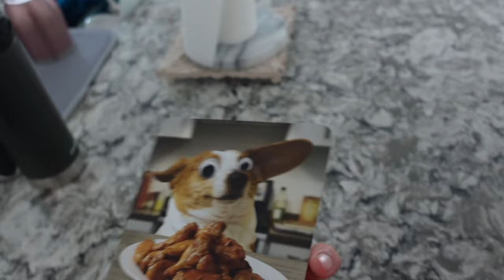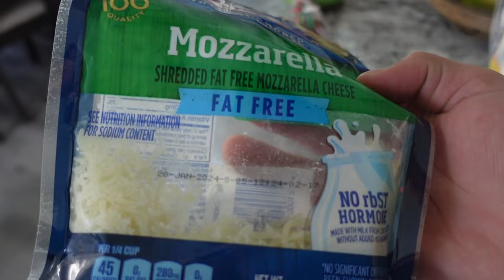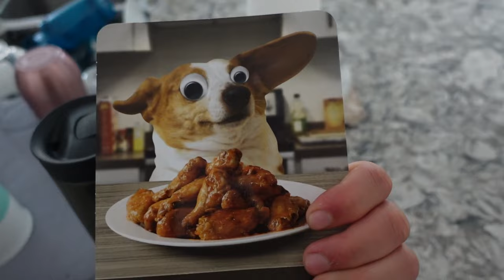PRODUCTIVE DAY WITH US !cleaning & re-organizing my room after midnight .vlog#925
familyvlo reality productivedaywithus cleaning&re-organizingmyroomaftermidnight
PRODUCTIVE DAY WITH US! Cleaning & re-organizing  my room after midnight
We hope you like it. We are Kevin, Kendry, and Keilly, our parents are Yelany and Alexander, they are from CUBA

Fallow are Instagram  @yelanyperez and   Tiktok : @thealonsofam